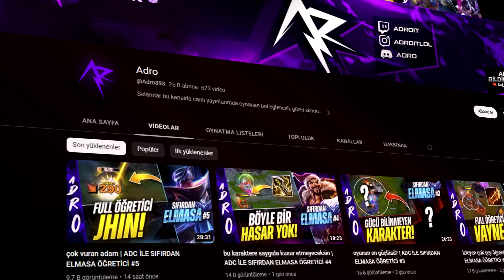OYNAMASI DA ÇOK ZEVKLİ!